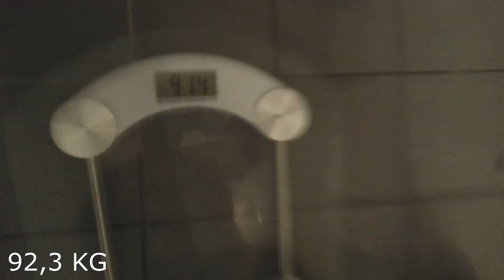FEESTJES, PIJN EN BLOEDPRIKKEN | DIEET VLOG 2016 #2